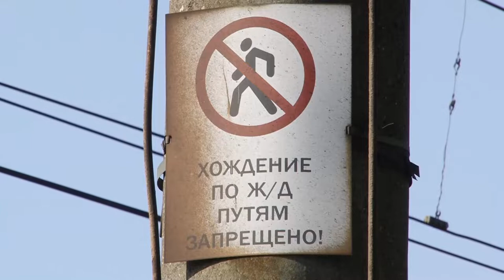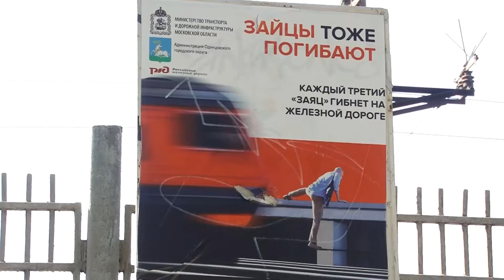Правила безопасности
Ежедневно только в Центральной части России 4 человека получают травмы на железной дороге, а еще 4 – гибнут. Треть из их числа – дети и подростки. Основная причина трагедий – нарушение правил безопасности при переходе или нахождении на железнодорожных путях.